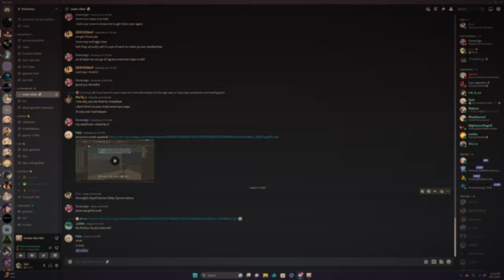Snowmobiles, Polar Bears, and Nuclear Radiation (Raft)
Here's something entirely different that isn't gacha or a funny moment video. We decided to hop on Raft to try and complete our current play through which we have put off for quite some time now. This time we are tackling the snowy island of Temperance which is right before Utopia, the final island. We got some more inventory, went polar bear hunting, and launched our snowmobile straight into the ocean. Seems like another day for the crew here.

The Cast:
SpinDashed
TheARNinja
Lightninged

(why it says Fortnite Ranked idk, stream ended early too)

Timestamps:
0:00 Arrival
4:43 The Igloo Base
7:42 Gathering power cables
11:25 Finishing up Igloo Base
17:05 Getting to the Observatory
18:41 The Observatory
23:42 Returning to the Raft
27:07 Journey Continues
30:15 The Research Facility
42:59 Island Finished